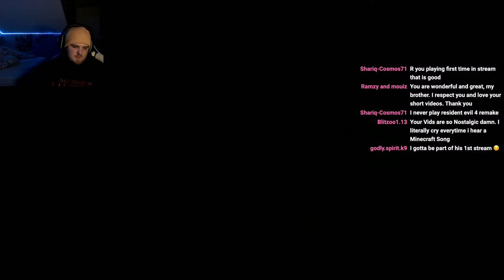Stanley plays Resident Evil!! (Will we find Barry?)